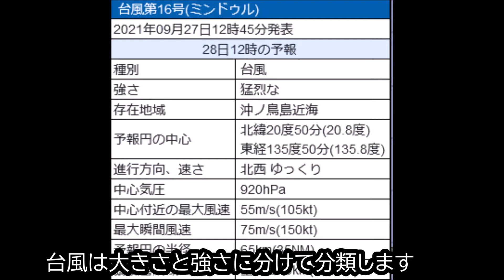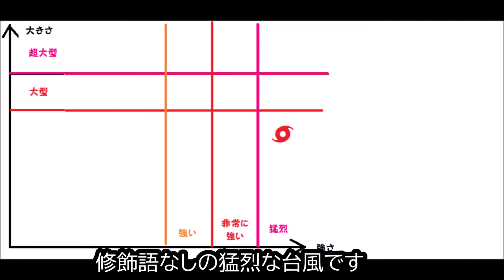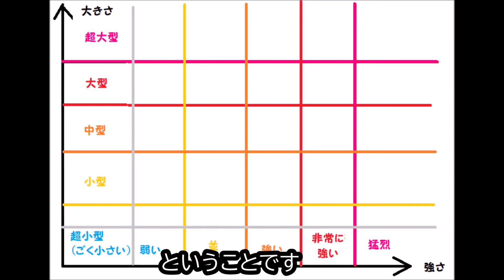【2021年台風16号】猛烈な勢力で北上中！昔は「超小型で弱い台風」なんていうのもあった？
「大型で強い台風」ってどういう意味？台風は、大きさと強さの二次元で表現されるというお話です。

※気象庁データ使用。

【以下、拙著よろしくお願いいたします】
★気象予報士が楽しく教える!雲と天気のよくばり自由研究

★図解　身近にあふれる「気象・天気」が3時間でわかる本